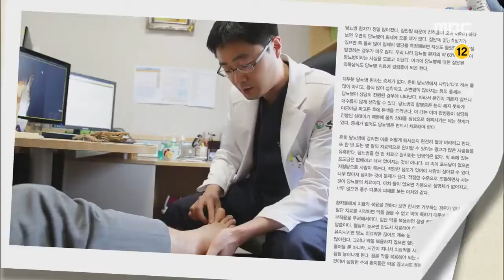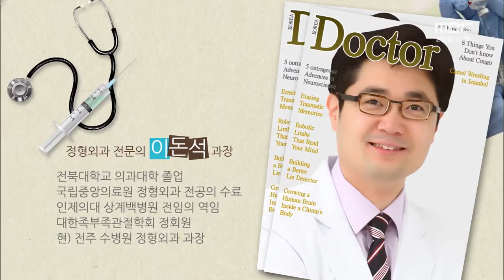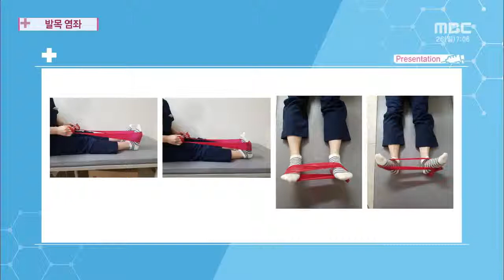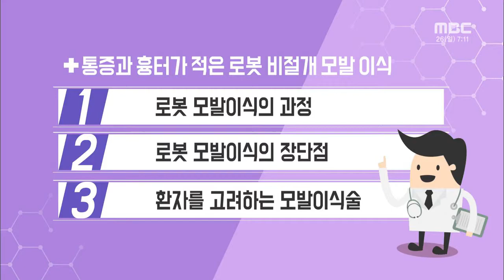[발목염좌], [통증과 흉터가 적은 로봇 비절개 모발 이식]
[닥터MBC] 전주MBC 2017년 11월 26일

[발목염좌]
1. 발목 염좌의 증상
2. 발목 염좌의 응급 처치
3. 발목 염좌의 치료와 수술

[통증과 흉터가 적은 로봇 비절개 모발 이식]
1. 로봇 모발이식의 과정
2. 로봇 모발이식의 장단점
3. 환자를 고려하는 모발이식술